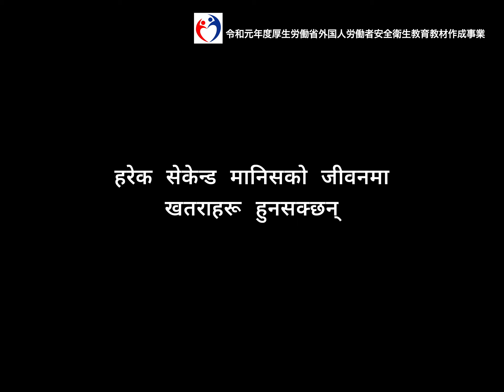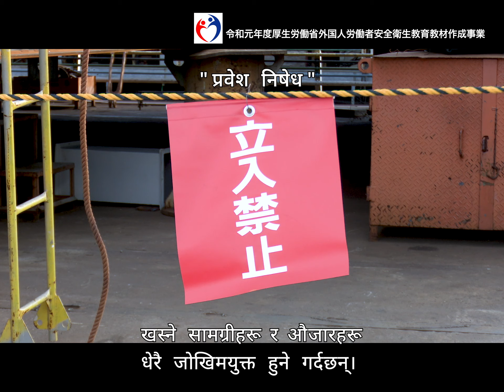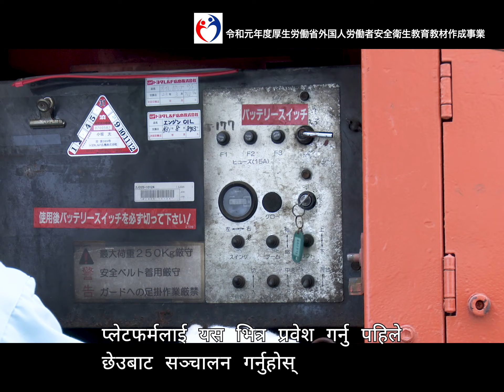जहाज निर्माण, समुद्री उद्योग /उचार्इमा बसेर गर्ने कार्य （ネパール語／造船・舶用工業／高所作業）